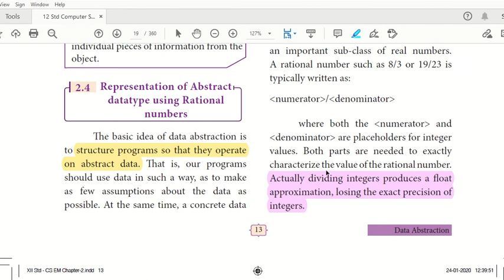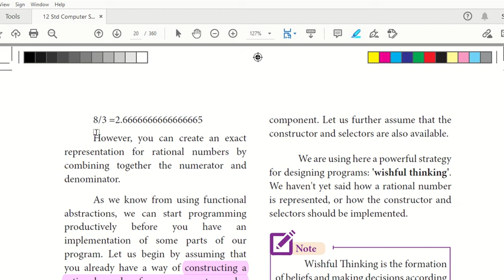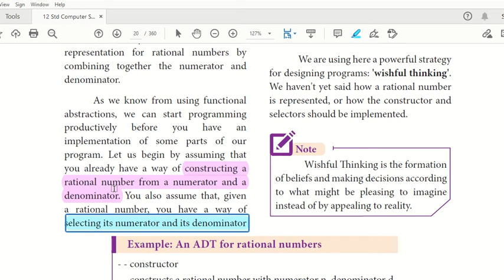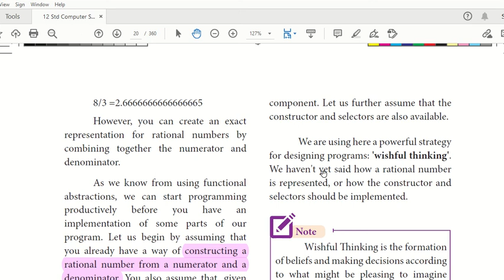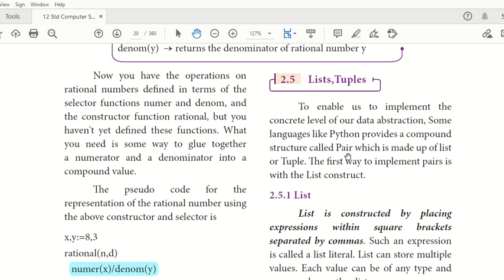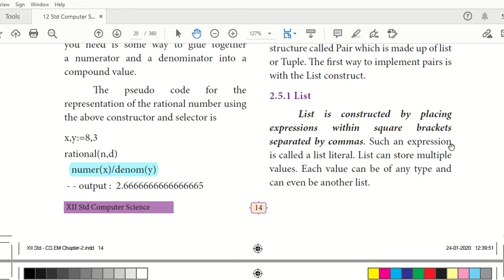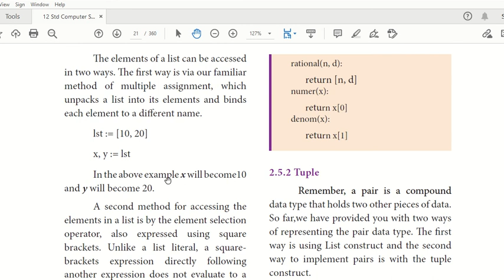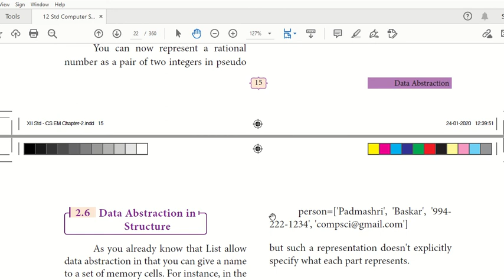12h CS - CHAPTER 2 - DATA ABSTRACTION - PART2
THIS VIDEO EXPLAINS EXAMPLE FOR DATA ABSTRACT, LIST AND TUPLES